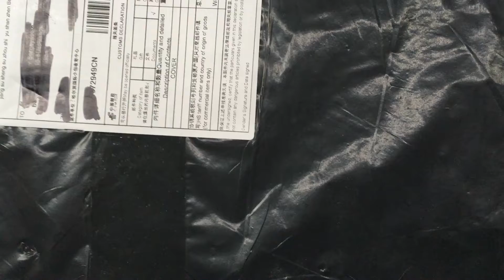laptop upper case shell for samsung NP350V5C NP355V5C NP355V5X 350V5C 355V5C 355V5X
NEW laptop upper case shell for samsung NP350V5C NP355V5C NP355V5X 350V5C 355V5C 355V5X Palmrest COVER sliver color

Подключайся!

Connect!